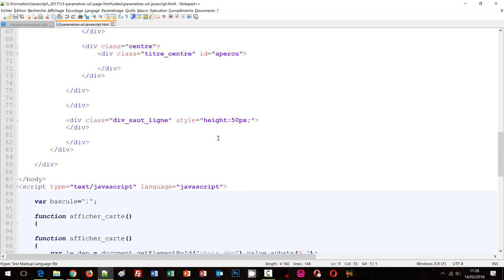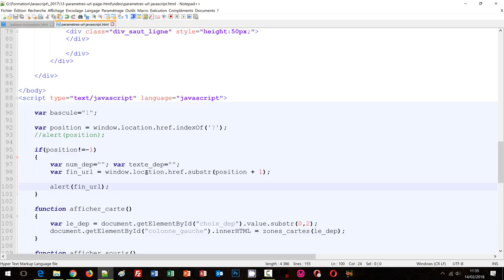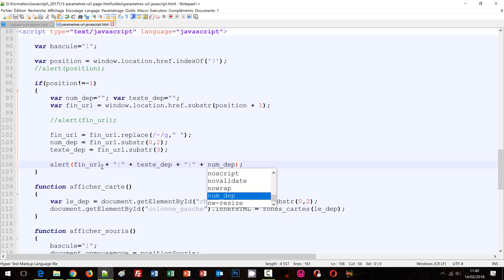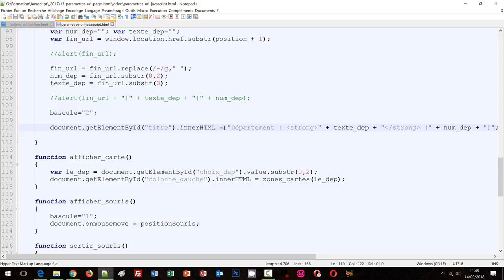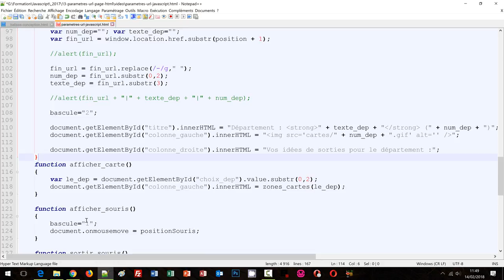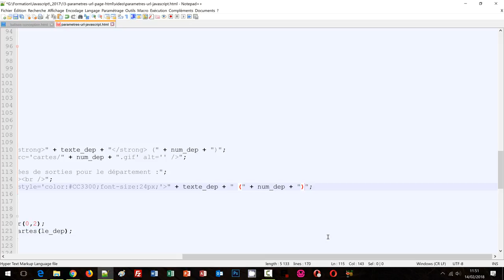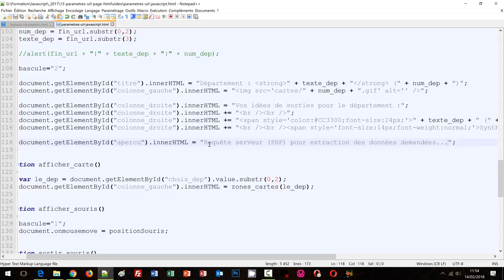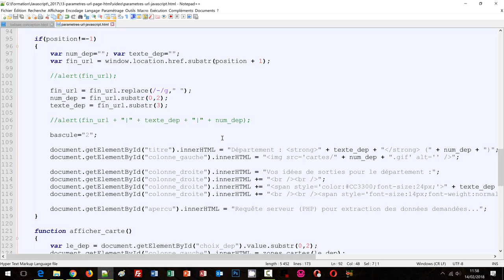Récupérer les paramètres d'URL d'une page Web en Javascript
Récupérer les informations transmises dans l'adresse de la page Internet par le code Javascript pour reconstruire les résultats de la page dynamiquement. L'objet Javascript window propose deux propriétés : location et href. Elles permettent d'accéder à l'adresse de la page Web en cours d'exécution dans la fenêtre du navigateur. Des multitudes de paramètres peuvent être passés dans l'URL d'une même page Internet afin de proposer des résultats complètement différents selon les valeurs transmises. C'est le point d'interrogation qui réalise la jonction dans l'Url sans modifier la signature de l'adresse. Le navigateur considère toujours la même page Internet mais ne propose plus du tout le même résultat. C'est une façon productive de développer un site Web afin d'offrir des centaines de déclinaisons à partir d'une même source. Dans notre application, l'internaute choisit un département par le biais d'une liste déroulante. La représentation graphique apparaît alors instantanément avec les départements limitrophes. Au clic de l'internaute sur l'un d'entre eux, la page HTML en cours est appelée en lui ajoutant les paramètres du numéro et du texte du département. Cette même page est alors rechargée mais propose un résultat diamétralement opposé, correspondant au choix de l'utilisateur selon les valeurs transmises au clic, dans l'url. Ces données sont récupérées et traitées par le code Javascript pour reconstruire la structure Html de la page Web, avec les informations demandées. A l'issue, Javascript sera donc en mesure de transmettre ces paramètres à un code serveur tel que le PHP. Ce dernier pourra réaliser les requêtes SQL en cohérence sur la base de données pour restituer les informations correspondant à la demande.